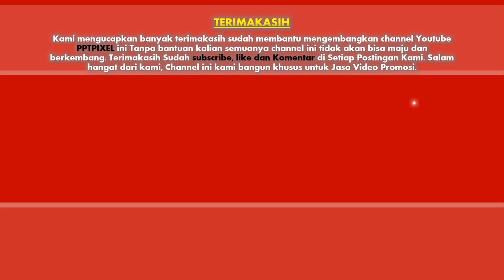Jasa Video Animasi Agen Travel Traveling, Video Iklan Agen Wisata, iklan travel mobil, jasa travel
Jasa Video Animasi Agen Travel Traveling, Video Iklan Agen Wisata, iklan travel mobil, jasa travel. Video berikut adalah video company profile perusahaan digital. Nama perusahaan di video ini hanyalah fiktif belaka. Hanya sebagai contoh saja.